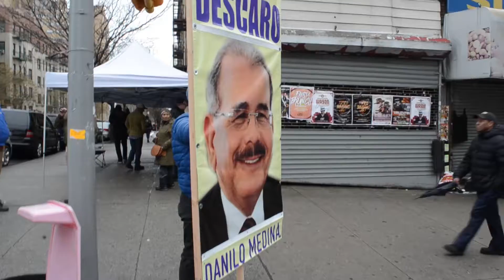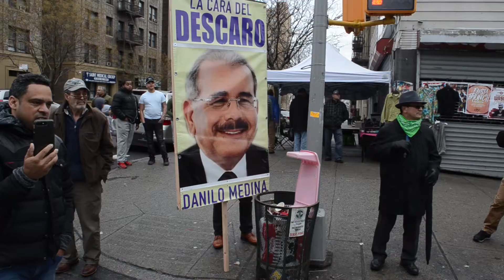VAMOS PAL PALACIO 2 -- 01 28 2018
DOMINICANOS RESIDIENDO EN NEW YORK CITY marcharon en contra de la impunidad y del robo que tiene el PLD una marcha hermana de la Marcha Verde RD..